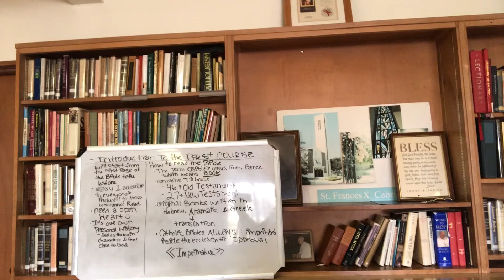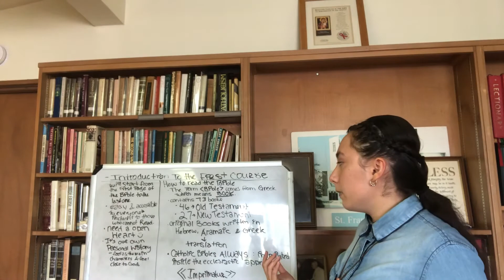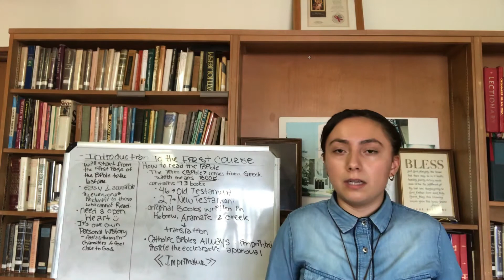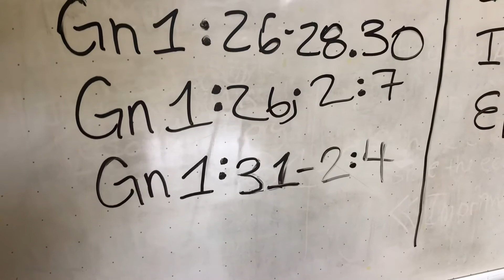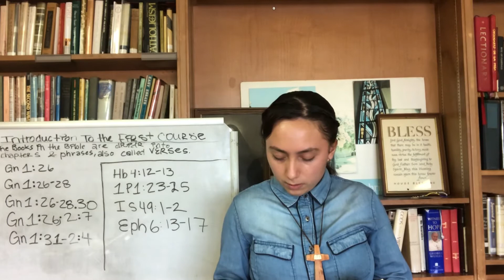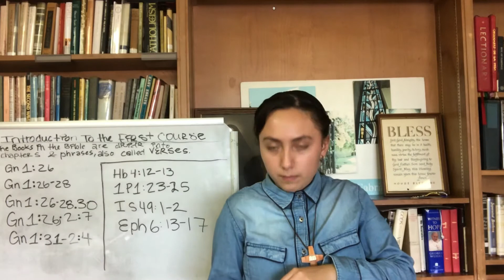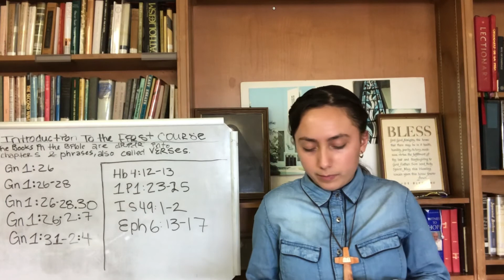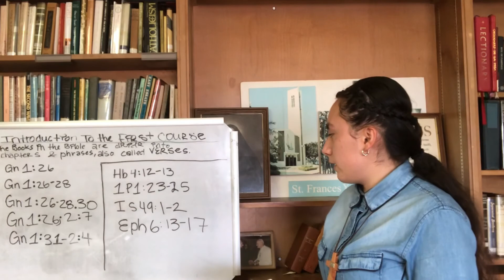Introduction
English Bible courses